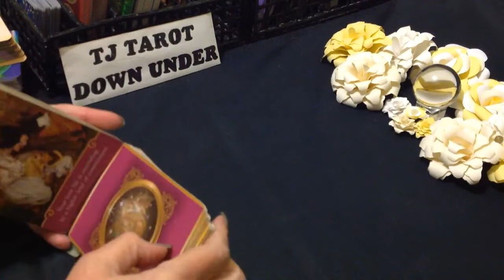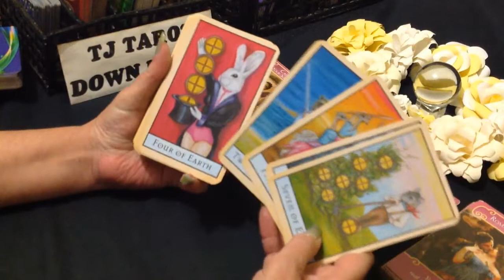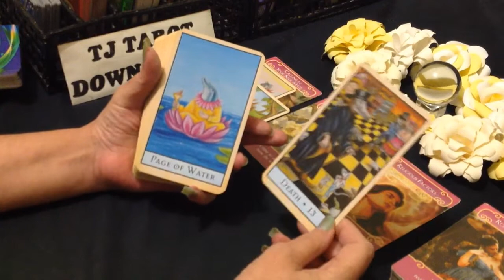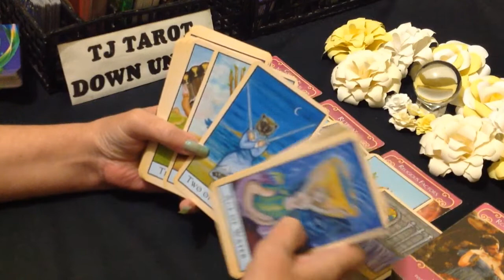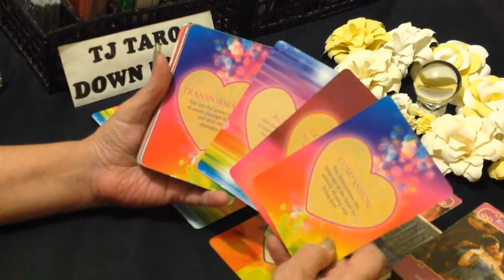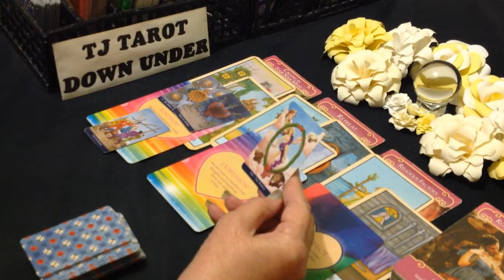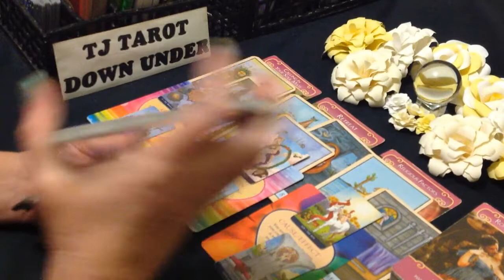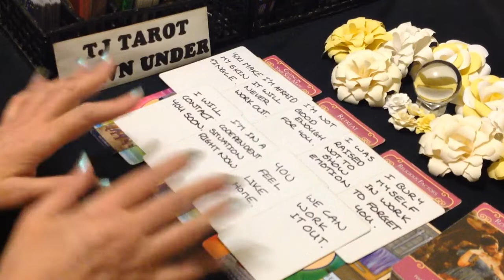GEMINI LOVE TAROT - THEY ARE LETTING YOUR EX HEAL BEFORE BEING WITH YOU - MARCH 2022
DECKS USED IN THIS READING:
The Bohemian Animal Tarot - Scott Alexander King & Sharon McLeod
Llewellyn's Classic Tarot Mini - Barbara Moore